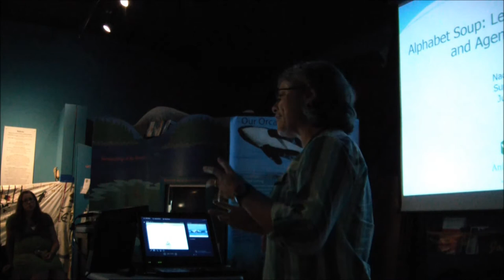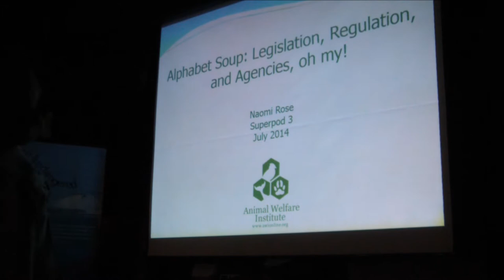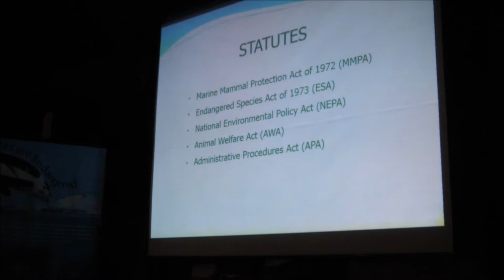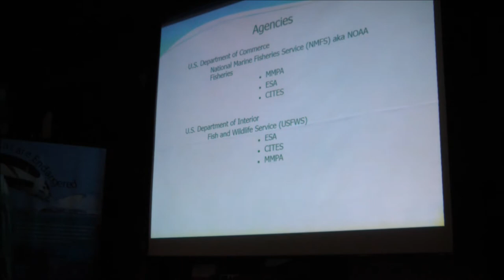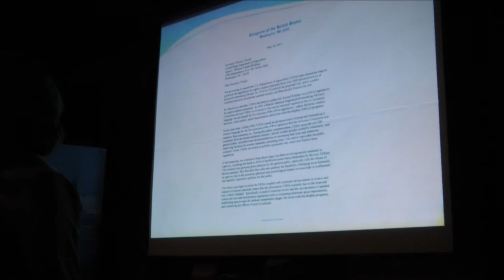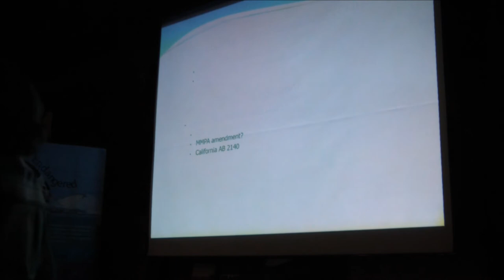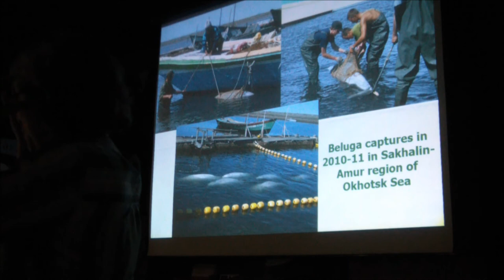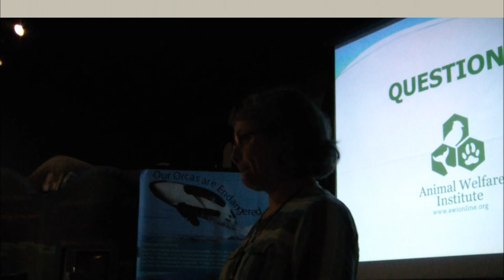Dr Naomi Rose lectures at Superpod Three July 2014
Dr Rose lectures on legislation, regulations and agencies associated with regulating the trade and display of marine mammals in the USA. July 16, 2014, Whale Museum, Friday Harbor, San Juan Island, USA.